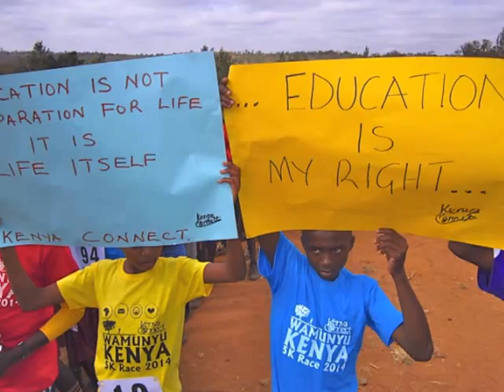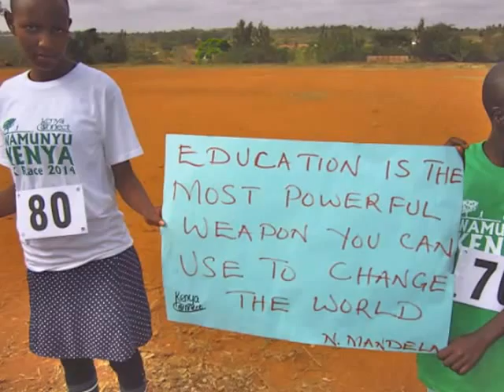Wamunyu 5K Race 2014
On September 27th '14 more than 100 marathoners from 18 primary schools in Wamunyu participated in a 5k race branded 'Run like a Kenyan... to support education in Kenya!'